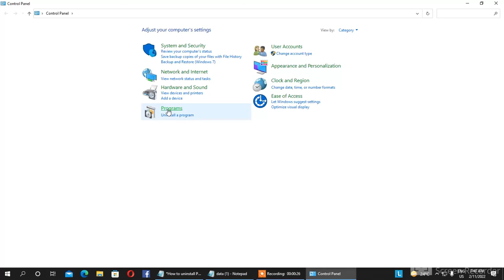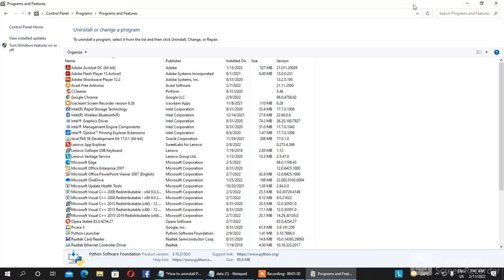How to uninstall Python from window